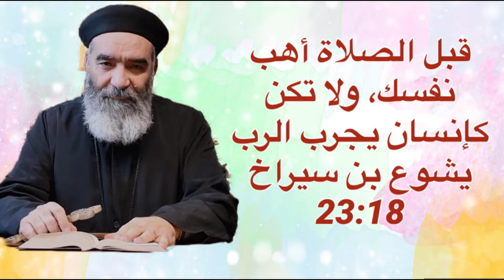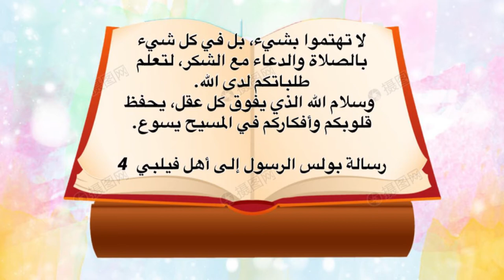آية في حكاية - قبل الصلاة أهب نفسك، ولا تكن كإنسان يجرب الرب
آية اليوم
قبل الصلاة أهب نفسك، ولا تكن كإنسان يجرب الرب
يشوع بن سيراخ 23:18